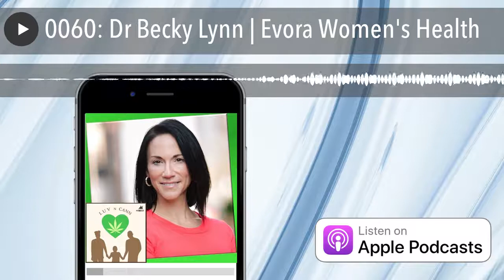0060: Dr Becky Lynn | Evora Women's Health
How does cannabis  effect sex

Dr. Becky Lynn , the Founder and CEO of the Evora Women’s Health as well as an Adjunct Associate Professor of Obstetrics and Gynecology at Saint Louis University joins Osiris and Nina .  She discusses the effects of cannabis on sexual function in women and the relationship between marijuana use prior to sex.